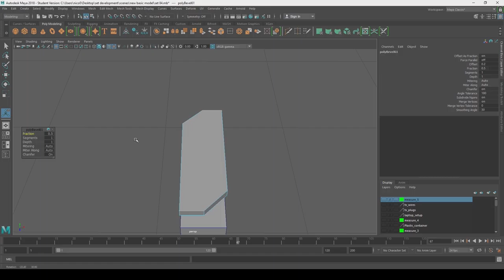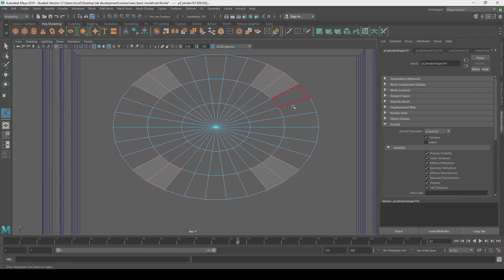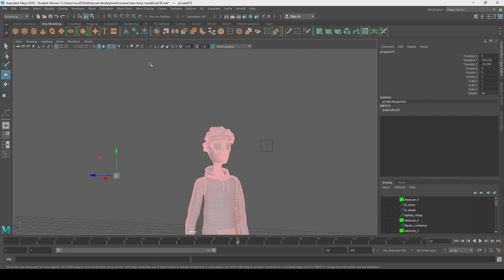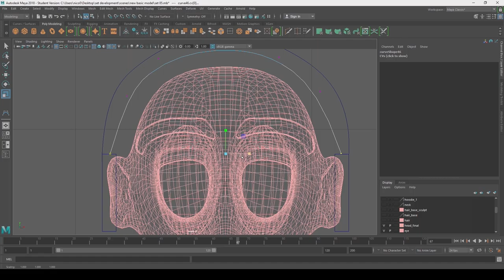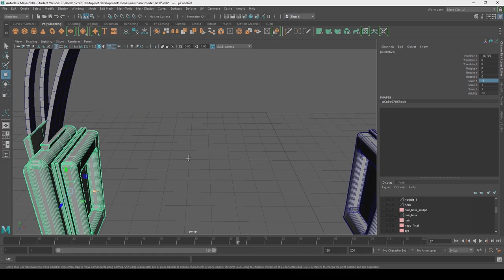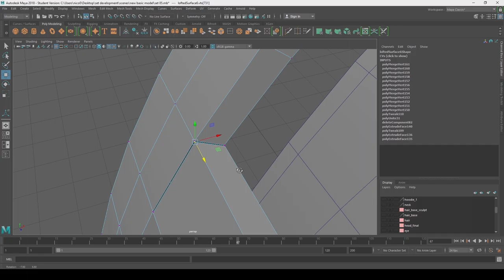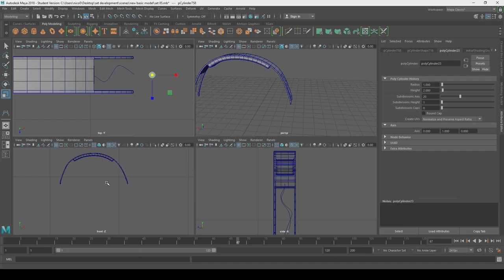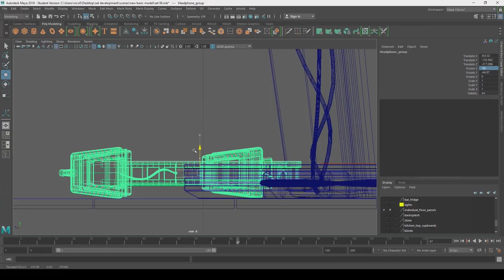Living Room Model - Headphone and TV Remote